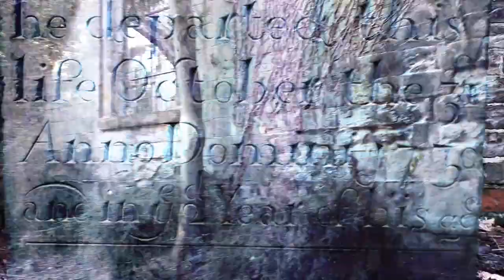Abandoned Church Ruins (Dark Ambient Music)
Colwick Church Ruins in Nottingham is listed as Grade II. The church is named
after St John the Baptist. There is a younger church in the Colwick area with the
same name and built in 1951 which is on Vale Road and in use today. The older
church was built by Sir John Byron in the 16th century incorporating 14th and
15th century sections from a much earlier church.
In 1648, the church was repaired and Sir John Musters built a chancel and
steeple, in 1684, he rebuilt the tower and chancel, and added battlements to the
nave so that it matched the rest of the building. A long time after, in 1885, two
things were added on the north wall of the church and these were a vestry and an
organ chamber.
Come the early 20th century, the church was in a poor state, but the roof was in a
worser state, and all the time repairs carried on, the condition of the church
continued to deteriorate. In 1920 some of the services that were held in the
church were moved to the schoolrooms in wintertime and later in a newly built
Parish Hall that also began to cater for marriages, too.
By 1933 the church was abandoned as it was dangerous and this was a good
thing because in November 1936, a principal beam gave way, bringing down
most of the nave roof. Phew!
The church has been derelict for many years and was eventually taken over by
Nottingham City Council in 1979, they approved £150,000 scheme to make the
ruins safe, clear the headstones, and lay out the grounds as a quiet sitting area.
Abandoned places seem to take on an aura of the past all by themselves and I
tried to capture this here. The music I made is somewhere between Dark
Ambient and Experimental Noise. I chose to record in a trashy, lo-Yi sound too
and to match the ruins atmosphere that I felt there. I finished the recording during lockdown. It was intended to be used for something else but It didn’t work. So I put together what I had and put the track to it called The Church.